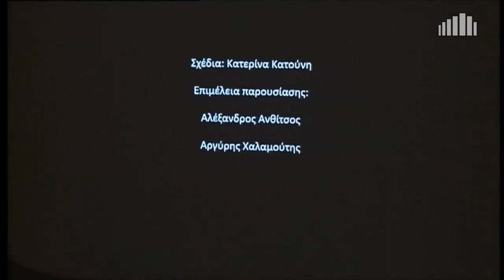¨Πεταλούδα¨ Γιώργος Διαμαντόπουλος Πιάνο Στέλιος Καραβίδας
Μέγαρο Μουσικής Αθηνών
Αίθουσα Δημήτρης Μητρόπουλος, 23/11/2023, 17.00
"Πεταλούδα"     Γιώργος Διαμαντόπουλος
Πιάνο Στέλιος Καραβίδας
Ο Σύλλογος Οι Φίλοι της Μουσικής γιορτάζει φέτος εβδομήντα χρόνια από την ίδρυσή του. Στο πλαίσιο αυτής της επετείου, και με γνώμονα το γνήσιο ενδιαφέρον του για τη μουσική δημιουργία, απηύθυνε πρόσκληση σε Έλληνες συνθέτες, ανεξαρτήτως ηλικίας και επιπέδου, να συνθέσουν μία μινιατούρα για σόλο πιάνο διάρκειας ενός λεπτού. Σκοπός ήταν  να συγκεντρωθούν εβδομήντα  έργα, ισάριθμων συνθετών, όσα και τα χρόνια του Συλλόγου. Παρουσιάστηκαν σε δύο συνεχόμενες συναυλίες στο Μέγαρο από πιανίστες του Τμήματος Μουσικών Σπουδών του Πανεπιστημίου Ιωαννίνων. Οι συναυλίες παρουσιάστηκαν σε συνεργασία με το Τμήμα Μουσικών Σπουδών του Πανεπιστημίου Ιωαννίνων και το Δήμο Αρταίων.